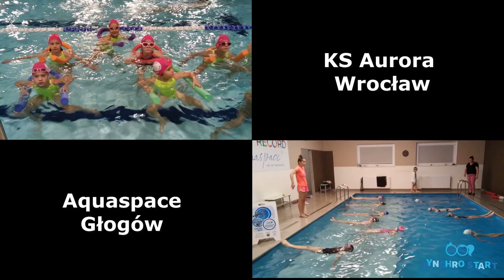Syncho Start - z wizytą na Dolnym Śląsku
Zobaczcie jak SYNCHRO START rozwija się na Dolnym Śląsku. Jest MOC! Wrocław, Głogów i Lubin, a tam ponad 60️️ początkujących pływaczek i pływaków synchronicznych oraz pełni entuzjazmu szkoleniowcy, który rozwijają się ze swoimi podopiecznymi!

W programie SYNCHRO START stawiamy na to, aby w całej Polsce powstawały nowe ośrodki pływania artystycznego. Aby coraz więcej dzieci mogło poznać tą piękną, ale przede wszystkim prozdrowotną i zespołową dyscyplinę!
Tu każdy jest wygrany, bo stawką jest zdrowie!